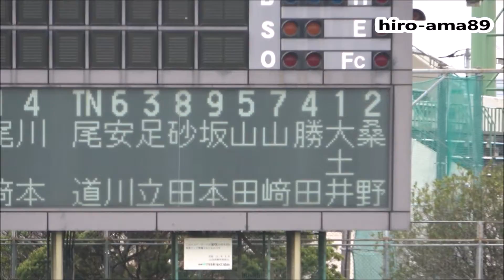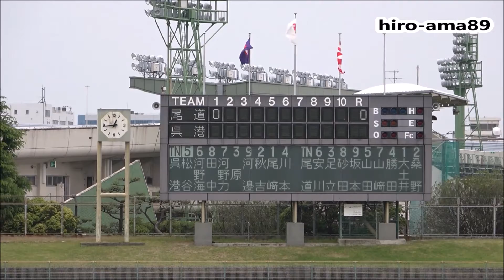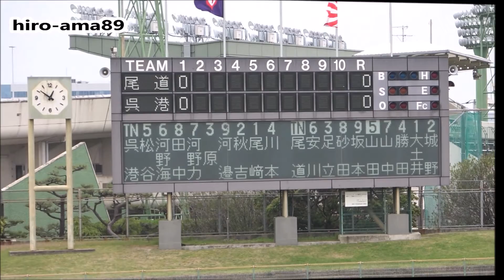【前半・1/4】 尾道 対 呉港 《春季広島県高等学校野球大会》 20210508@コカ